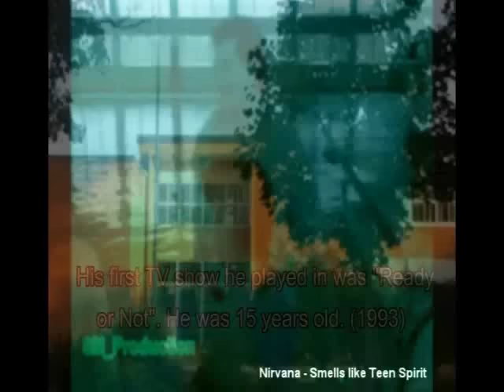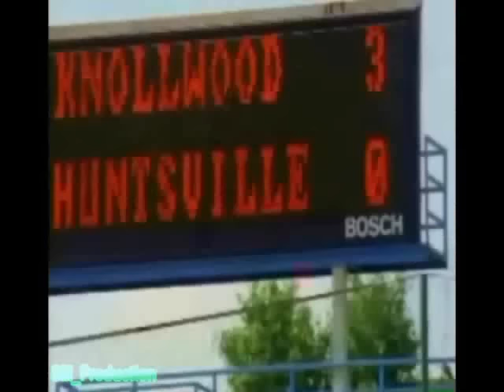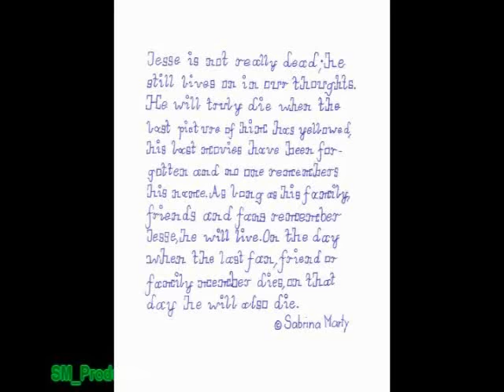Jesse Nilsson Biography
This is a biography video about Jesse.

Jesse is not really dead; he still lives on in our thoughts. He will truly die only when the last picture of him has yellowed, his last films have been forgotten, and no one remembers his name. As long as his family, friends and fans remember Jesse, he will live. On the day when the last fan, friend or family member dies, on that day he will also die.